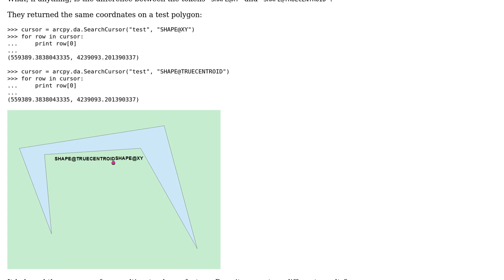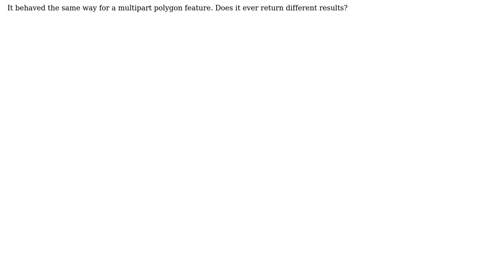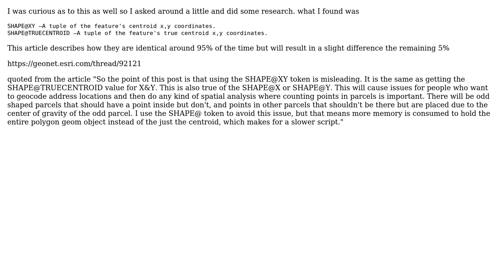GIS: What is the difference between data access's "SHAPE@XY" and "SHAPE@TRUECENTROID" tokens?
With thanks & praise to God, and with thanks to the many people who have made this project possible! | Content (except music & images) licensed under CC BY-SA | Music | Images & others | With thanks to user PolyGeo user Emil Brundage user ed.hank and the Stack Exchange Network Trademarks are property of their respective owners. You are responsible for your own actions.